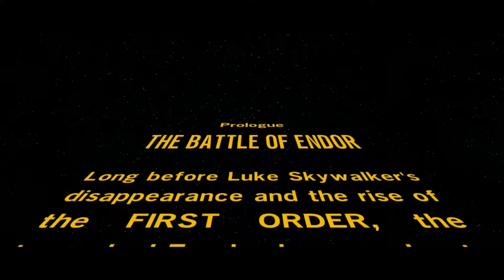LEGO STAR WARS THE FORCE AWAKENS CO-OP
Me and a friend play a little bit of Lego Star Wars The Force Awakens

Check out his channel: gotomars1997